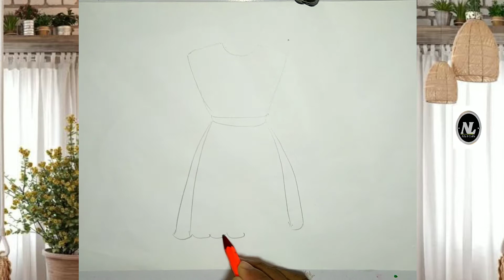How to Draw and Colour Girl Dress ll kids colouring dress ll NL Arts and Crafts.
NL Arts and Crafts.easy drawing tutorial.